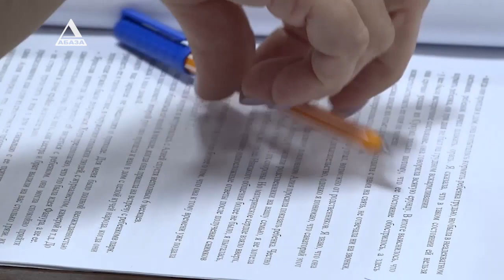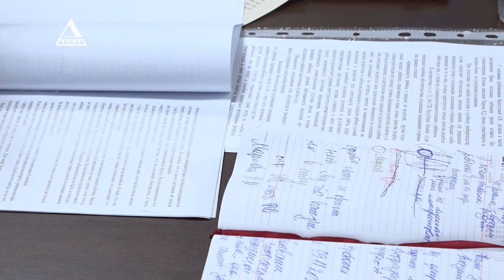Двухлетний Александр Марков остается с матерью. Сухумский городской суд вынес решение